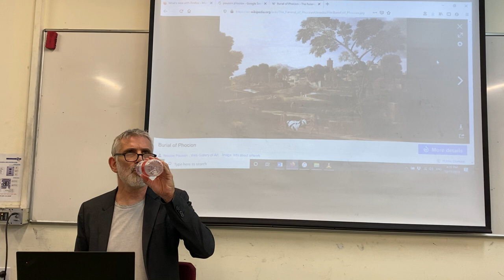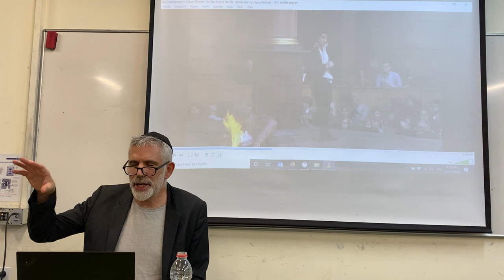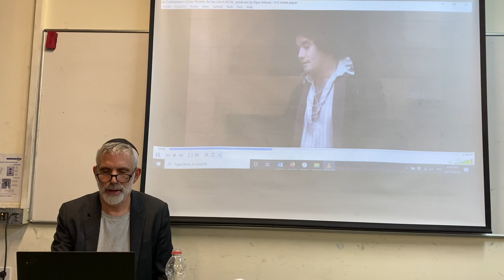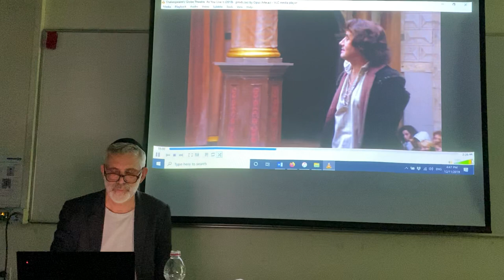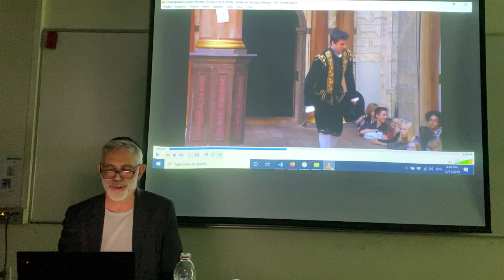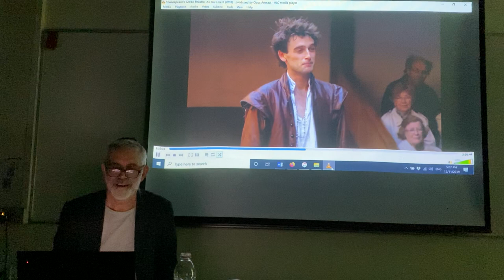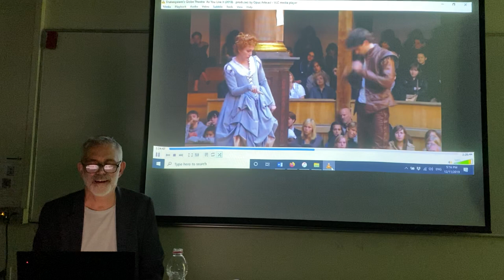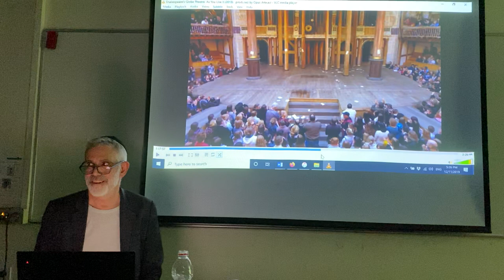Shakespeare's As You Like It - Lecture 2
The second lecture in a series of 3 - on Shakespeare's most perfect play. A bit of a slow start, but the class does get going, as we discuss, love, romanticism, and skepticism.  And, yes, I know I get the dates wrong - As You Like It was likely written in about 1599, and Hamlet between then and 1601.